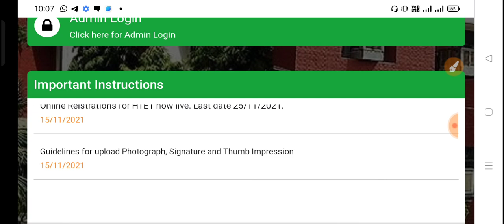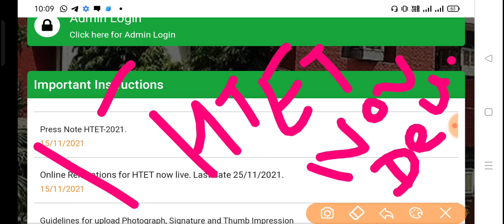HTET 2022 Kab hoga || HTET क्या 2022 teacher bharti से पहले होगा क्या